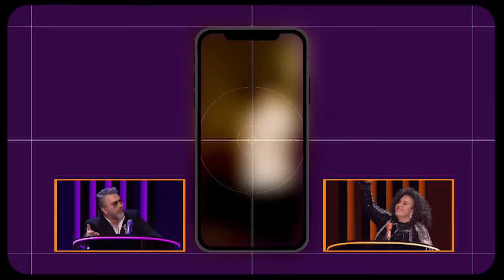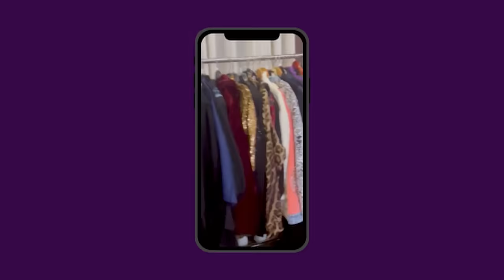Lucerito nos modeló las peculiares botas de su padre Mijares | Juego de Voces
Durante la primera sección del 'Momento Angelical', Lucerito aprovechó la oportunidad de presumir las botas exóticas que su padre Mijares tenía guardadas en su armario.

Juego de Voces, todos los domingos a las 7P/6C por Univision.

Juego de Voces, el nuevo reality show de Univision donde famosos y sus hijos se enfrentan en divertidos juegos y dinámicas.